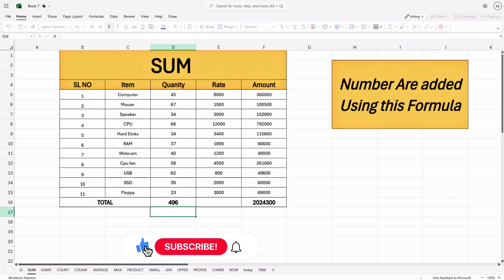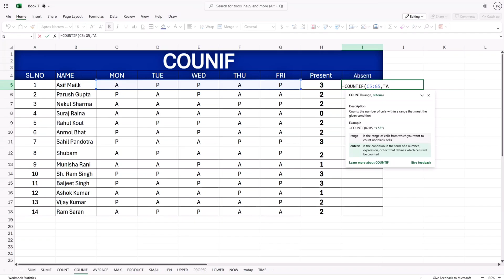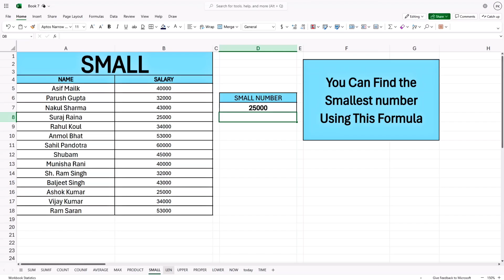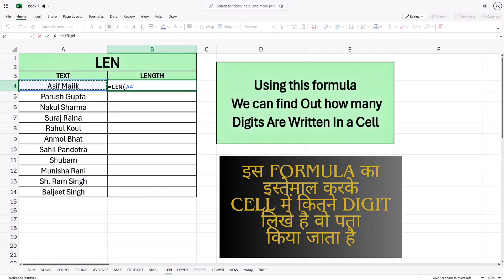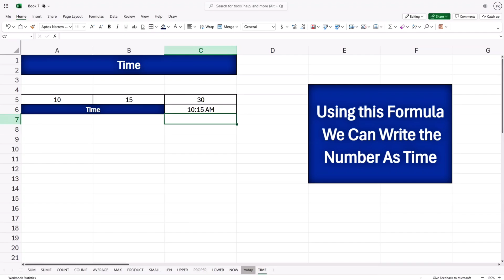😱 Top 15 Most Important Excel Formulas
This Advance Formula In Excel exceltutorial excel excelvideos ❤️

computer class

vlook up

vlookup

advanced excel

basic computer

computer excel

computer knowledge

concatenate excel

data clearing

data manipulation

data representation

data tah in excel

excel tricks

developer excel

data entry

advance excel

excel tutorial

excel vlookup

shortcut key for excel use of excel in computer

computer class vlook up

vlookup

excel 2023

Excel video 2024

Excel Full Tutorial for Beginners in Mara..

YA BISALAH!!!

FITUR "READ ALOUD

W

Belajar Bahasa Inggris di MS Word II FA...

Google Pay Rewards Voucher

SELL कैसे करें?

how to sell google pay rewards | how to..

सीधे पैसा बैंकमी

5 Computer Courses

घर बैठे

सीखो !

High Paying

After 10th & 12th

ये 5 Best Computer Courses जीवन बदल दें.

How to convert Photo to text in Micros

Fix Music Option Not Showing On Messenger Notes

How To Fix Music Option Not Showing...